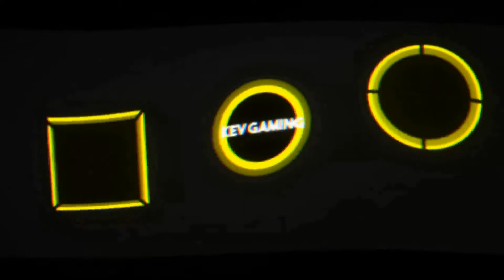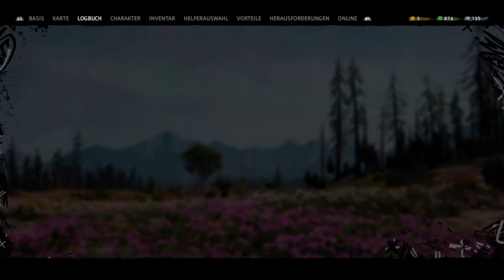Let's Play Far Cry New Dawn #25 Zurück in New Eden